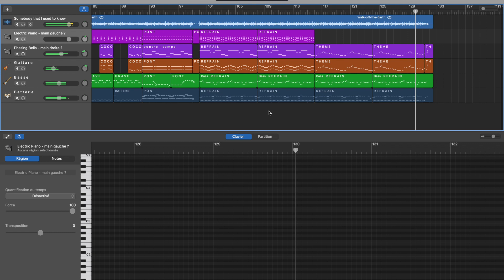Somebody MAIN GAUCHE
Pour Alex (Main gauche clavier uniquement)